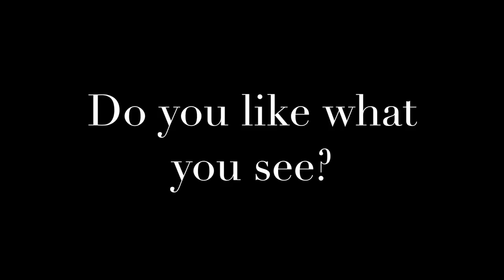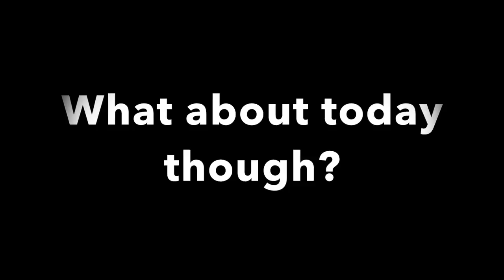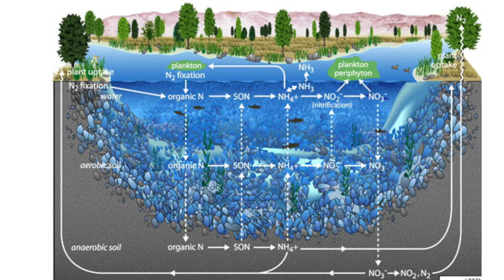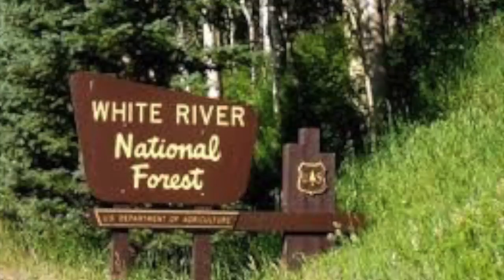Land Use Film